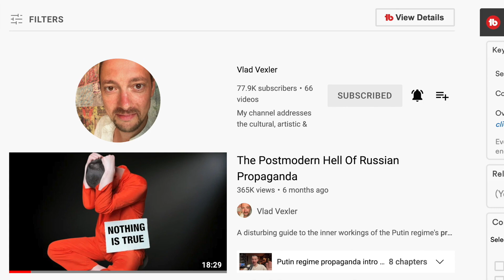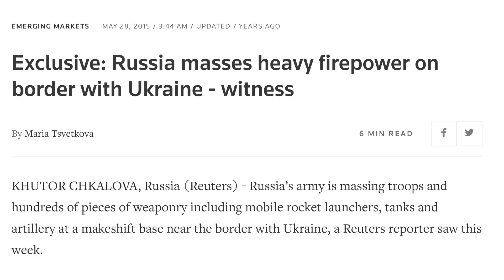Identifying and Countering Russian Propaganda: Vlad Vexler | Jake Broe Show Clip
Vlad Vexler was born in Soviet Russia and left as the Soviet Union collapsed.  He is a philosopher currently living in London and produces content on YouTube addressing the cultural, artistic & political challenges facing Russia today.  In this podcast we discuss Putin's thinking and how the Russian people are reacting to political mobilization.